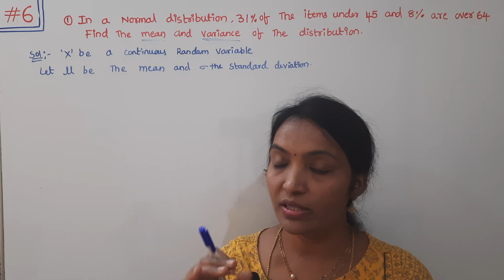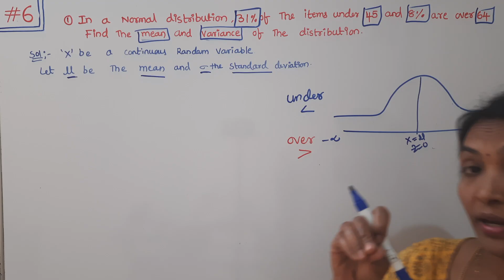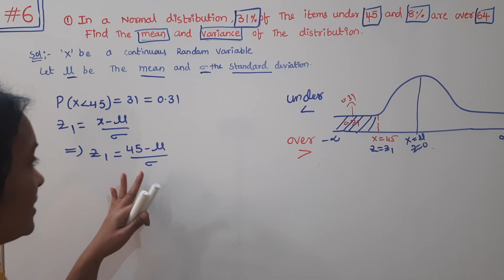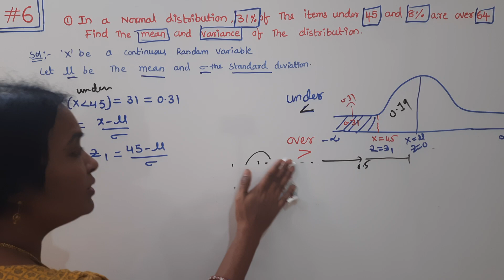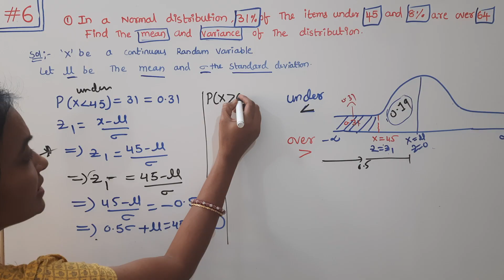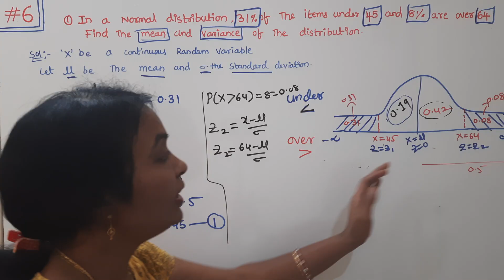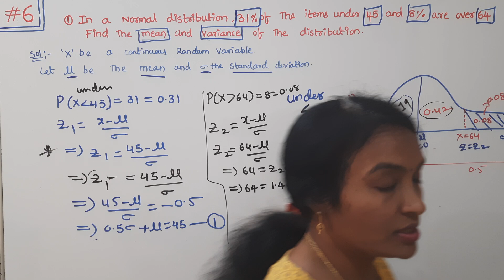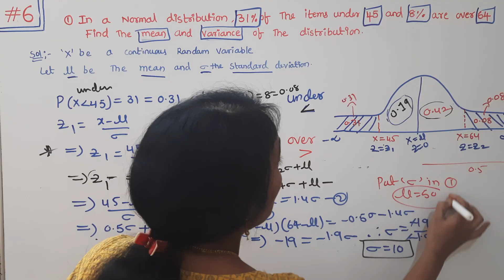NORMAL DISTRIBUTION | Mean & Variance of Normal Distribution Important Question forJNTUH COSM MSFP&S